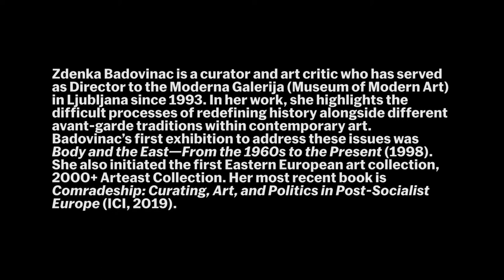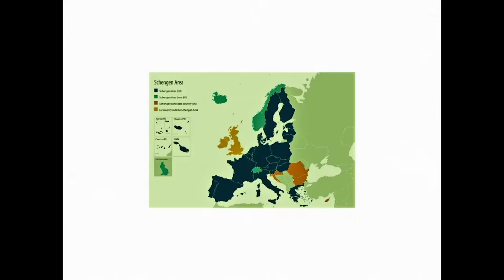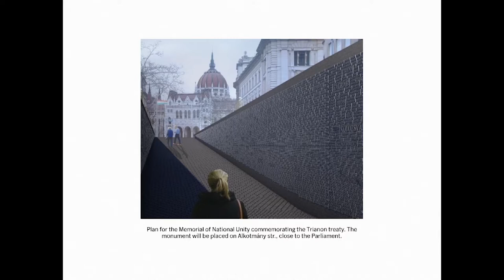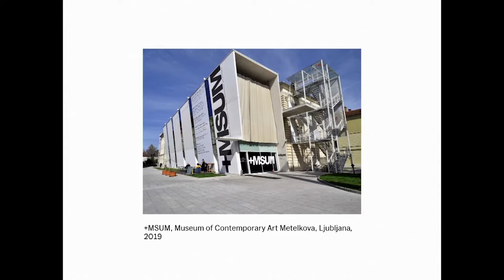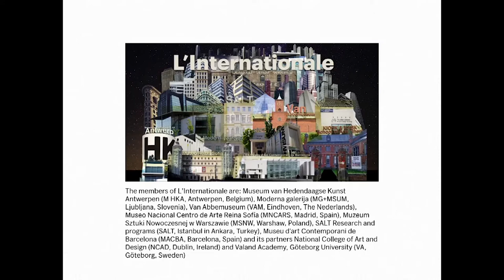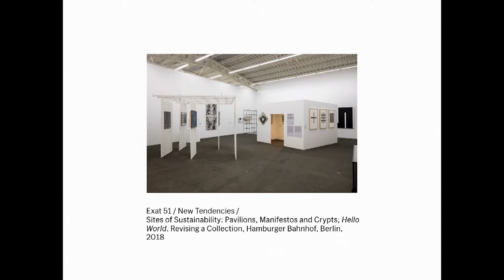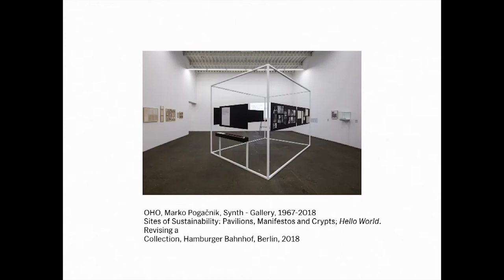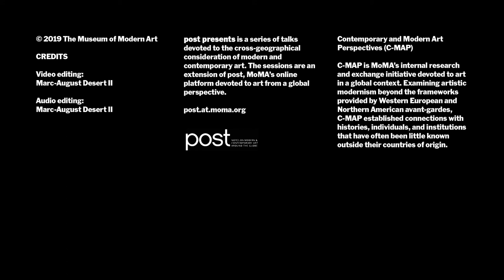The Multiplication of Perspectives: Keynote by Zdenka Badovinac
In her keynote lecture for The Multiplication of Perspectives symposium, Badovinac introduces her concept of the “sustainable museum,” and explores possible translocal approaches to exhibition practice from the so-called periphery, nevertheless situated within the neoliberal global network of art museums and biennials.